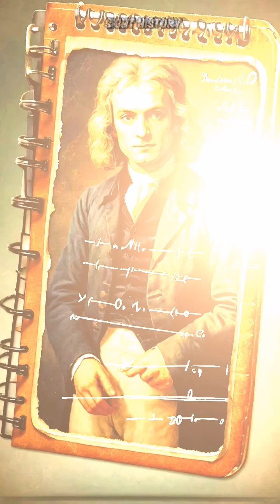Isaac Newton: Discovering the Laws of Motion and Gravity physics pioneer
This captivating documentary delves into the life and groundbreaking work of Sir Isaac Newton, a true physics pioneer.
Newton’s monumental treatise, “Philosophiæ Naturalis Principia Mathematica,” revolutionized our understanding of mechanics and gravitation.
His three laws of motion and the law of universal gravitation remain foundational in classical physics.
Through meticulous research and engaging storytelling, this video sheds light on the genius behind these enduring principles.
Whether you’re a science enthusiast or simply curious about the universe, this exploration of Newton’s legacy is a must-watch.

Embark on a journey into the genius of Isaac Newton: Discovering the Laws of Motion and Gravity, physics pioneer. This top-ranking YouTube presentation delves into the groundbreaking discoveries of one of history's greatest scientific minds. Explore Newton's profound contributions to our understanding of the universe, as we unravel the mysteries of motion and gravity that continue to shape modern physics.